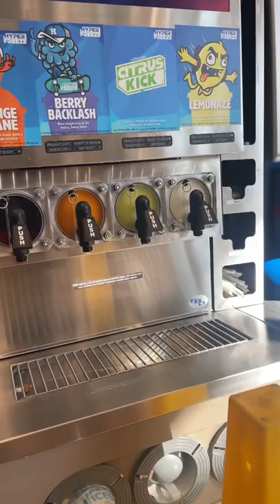.49 cent Hyperfreeze Slushies at Cumberland Farms